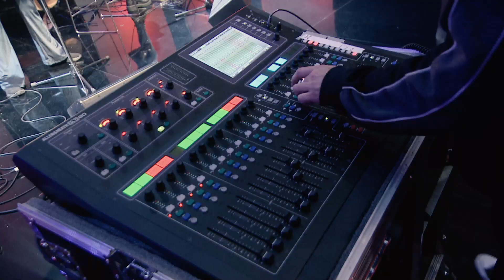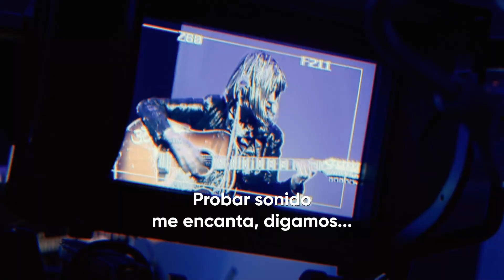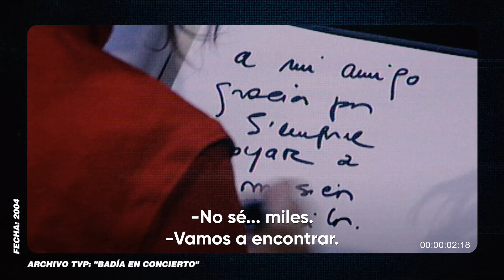Emmanuel Horvilleur, Fabiana Cantilo, Aca Seca, NTC y Luli Beats - Antes del 1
En este programa  Emmanuel Horvilleur recuerda a su maestra del secundario, Fabiana Cantilo habla sobre su paso por el canal, Aca Seca plantea un desafio de archivo,  NTC y Luli Beats nos enseñan algunos trucos para hacer rapear.

Conduce: Pablo Coppari